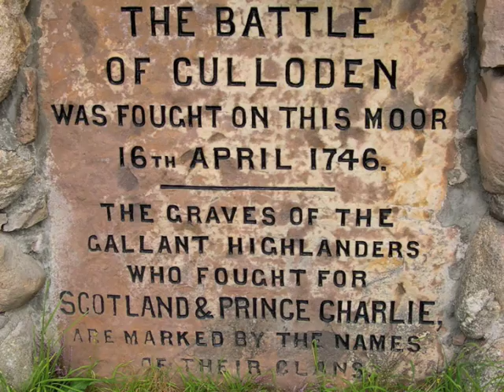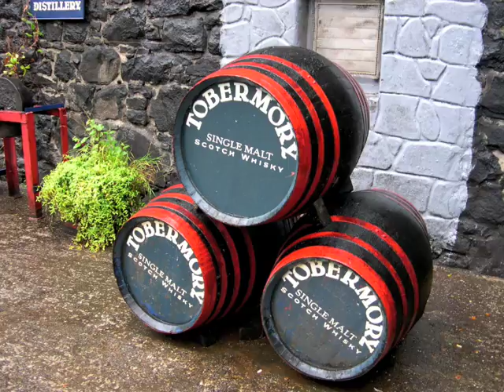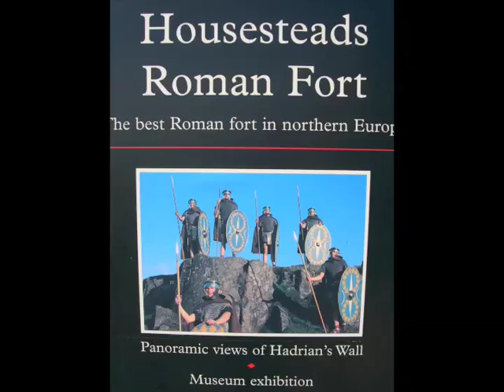GillumD&L 2005 Scotland Bruges Amsterdam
Acknowledgment.
This video is made for personal use and is not being used to make money.
I don’t remember where I got the music.